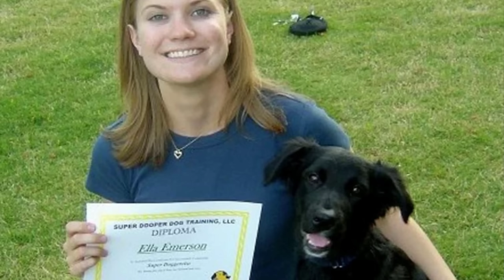Siding Salesman Stalks Women in National Forests | Gary Michael Hilton Case Analysis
This video answers the question: Can I analyze case of Gary Michael Hilton?

Dr. Grande’s book Harm Reduction: